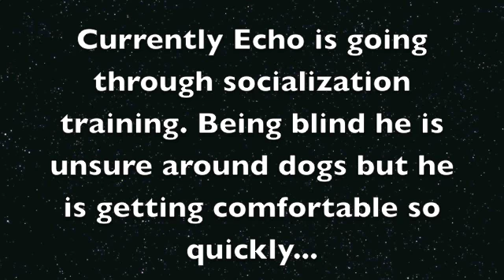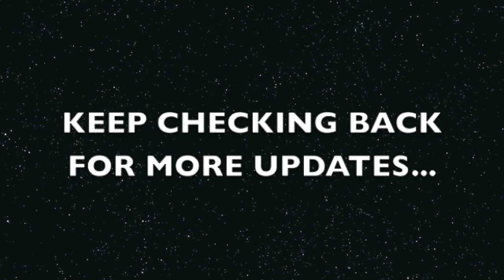Echo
Echo was chained up his entire life, on a chain so tight it embedded into his neck and from a combination of Stress and Genetics his Retinas detached and he is now completely blind. We have taken him into the Thera-Pits program and currently going thru therapy training to give back to the community with our program in the City of Cleveland Schools.